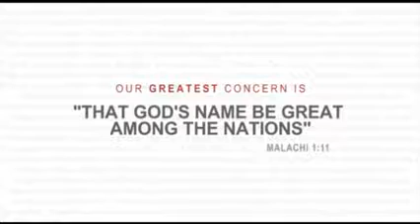A Young Man's Attitude Towards Women - Principles of Biblical Manhood Part 3 by Paul Washer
A Young Man's Attitude Towards Women - Principles of Biblical Manhood Part 3 by Paul Washer. This video was uploaded for nonprofit educational purposes.